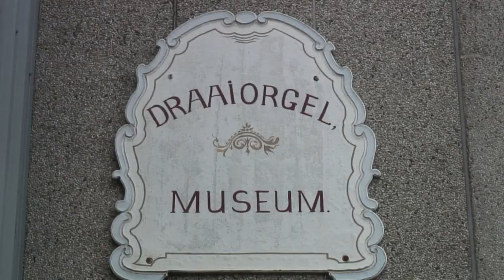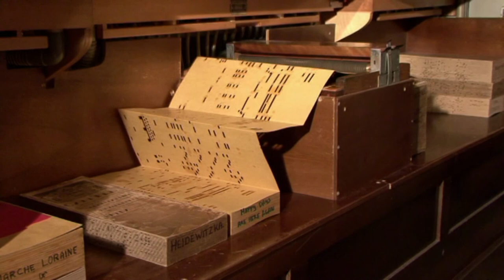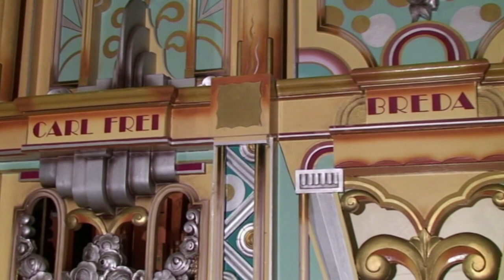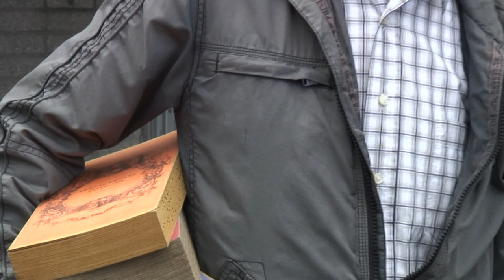Draaien maar.....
Bezoek aan het draaiorgelmuseum in Haarlem